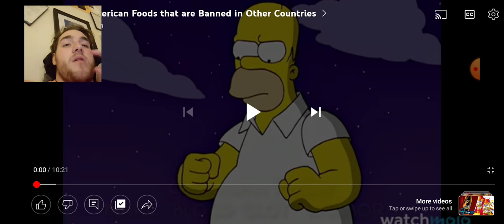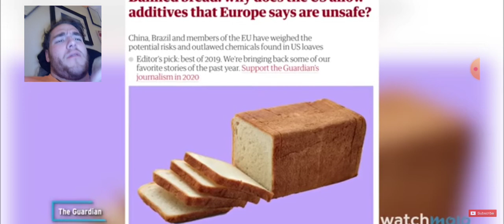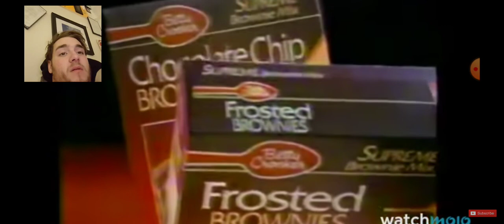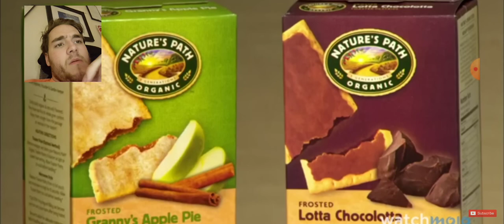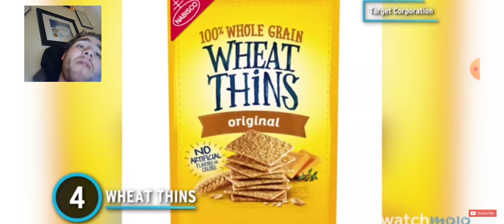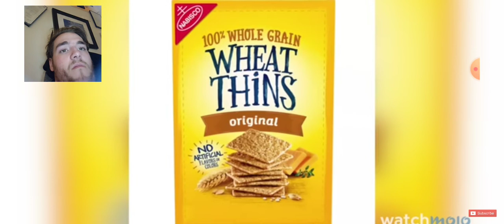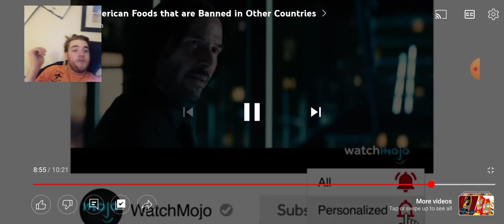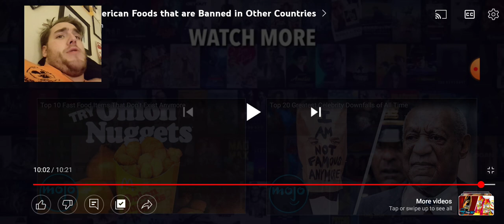American foods that are banned in other countries